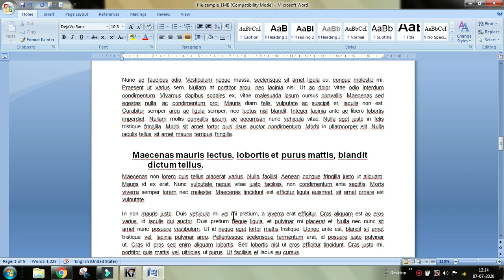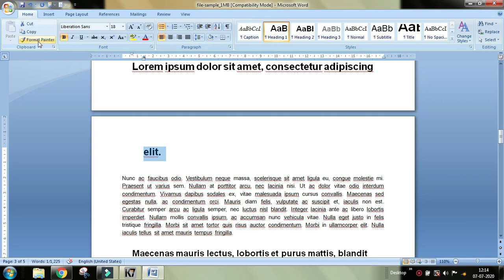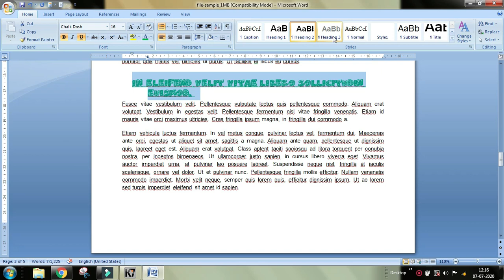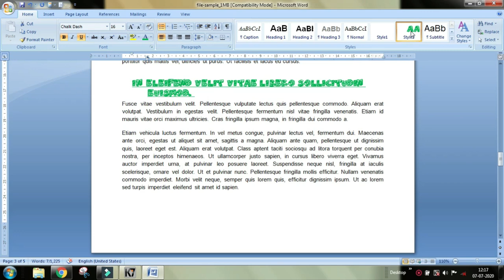Computer basic knowledge Ms word Format Painter & Quick Style